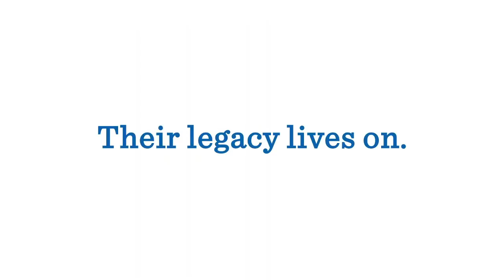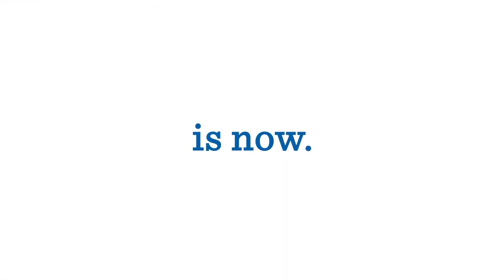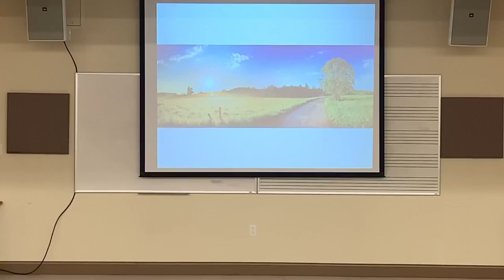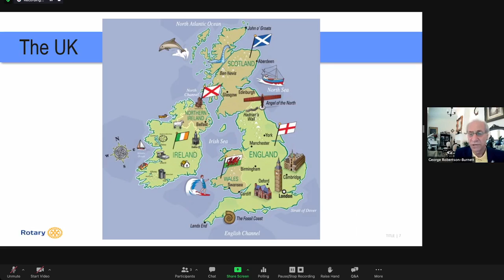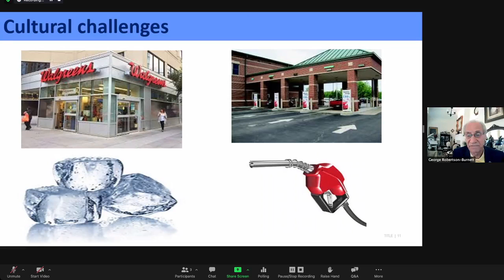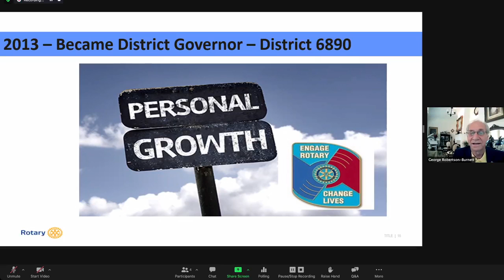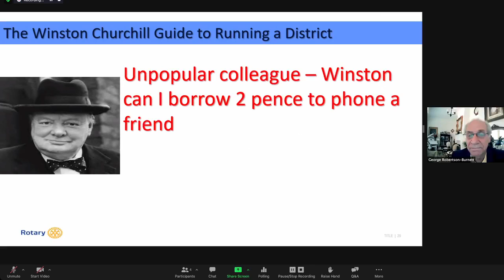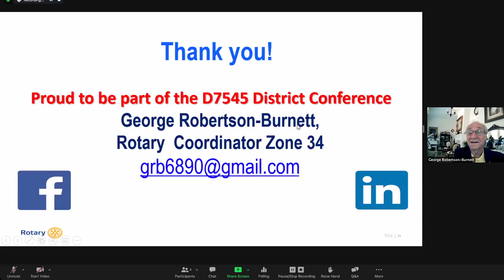2021 District Conference Session # 1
Rotary District 7545 Video Channel